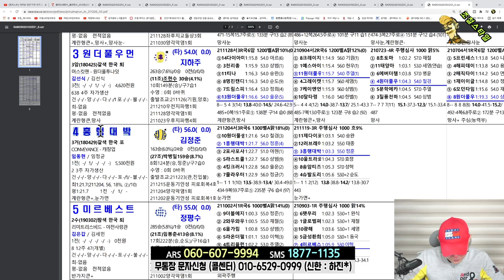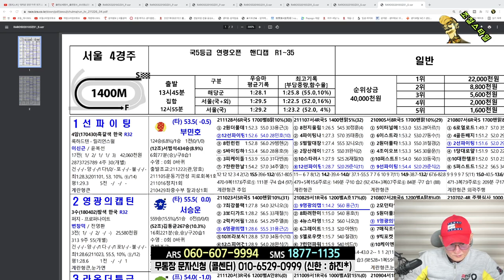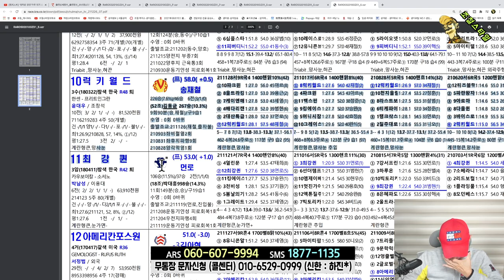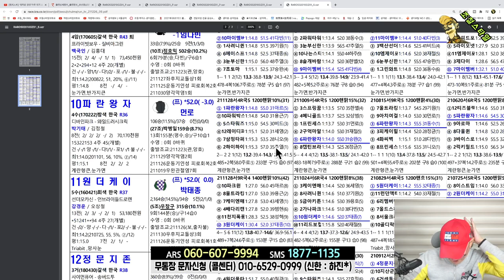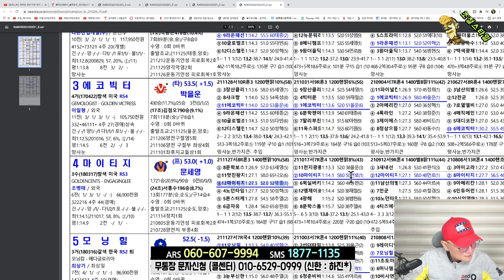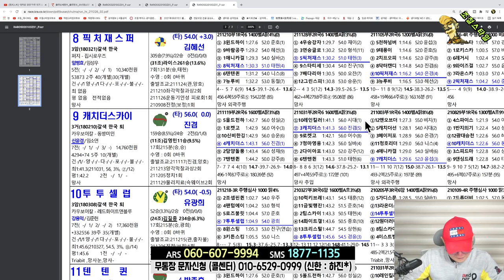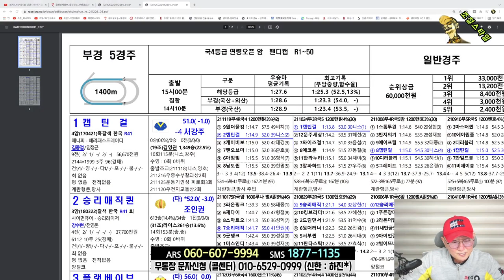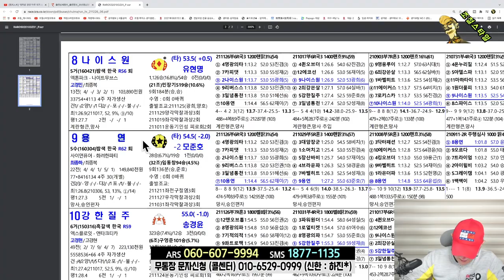[경마] 조철스타일 경마/ [12/26/일요] 실전베팅 / 징검다리 UCC